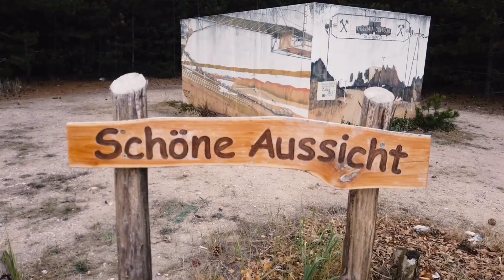DJI Osmo Pocket - Test 3